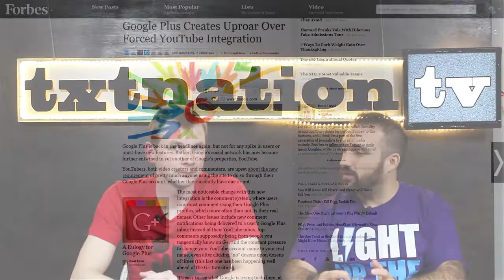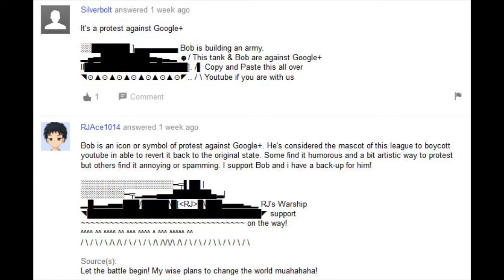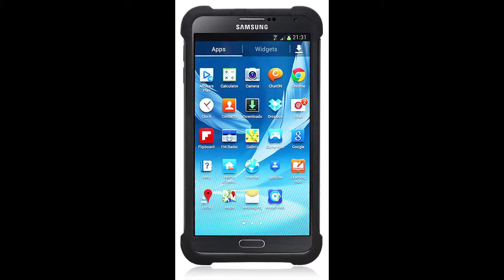FAA Allows In-Flight Cell and YouTube Commenters hate Google+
This week we talk in-flight access to cell phones is being considered by the FAA and how much the YouTube community hates the new commenting system.